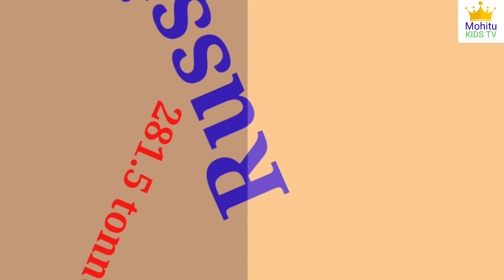Top 10 Gold Reserve Countries In The World 2022 | Top 10 Gold Producing Countries In The World 2022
Hello welcome to my video . This video is made for learning and education. In this video i tried to learn you Top 10 Gold Reserve Countries In The World 2022 | Top 10 Gold Producing Countries In The World 2022 this topic will increase your learning knowledge about top 10 gold reserve countries in the world 2022 & top 10 gold producing countries in the world 2022.

Main Points that cover in this video :
1. Top 10 Gold Reserve Countries In The World 2022
2. Top 10 Gold Producing Countries In The World 2022
3.Top 10 gold producer
4. Top 10 gold producing countries 2022